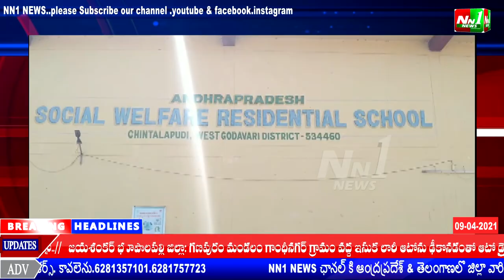పశ్చిమగోదావరి జిల్లా,చింతలపూడిలో బాలయోగి గురుకుల పాఠశాల నందు కరోనా కలకలం.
పశ్చిమగోదావరి జిల్లా,చింతలపూడిలో స్థానిక మార్కెట్ యార్డ్ ఆవరణంలో నడుస్తున్న  బాలయోగి గురుకుల పాఠశాల నందు కరోనా కలకలం.